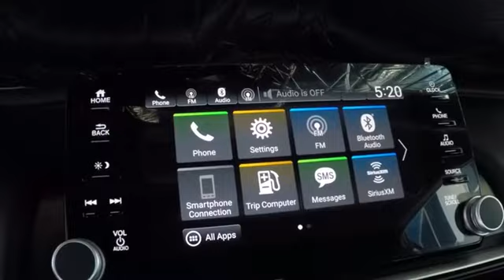2018 Honda Accord Sport 2.0T Sale Price Lease Bay Area Oakland Alameda Hayward Fremont San Leandro C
2018 Honda Accord Sport 2.0T Sale Price Lease Bay Area Oakland Alameda Hayward Fremont San Leandro CA
/new-inventory/index.htm
2018 Honda Accord Sport 2.0T - Stock#: 41248 - VIN#: 1HGCV2F35JA015036

Local California New Honda Car Dealers Inventory for sale or lease in San Leandro Oakland Hayward Alameda Hayward Castro Valley Union City Fremont San Francisco Bay Area Ca Stock# 41248 Honda Product Vin#1HGCV2F35JA015036 New 2018 Honda Accord Sport 2.0T Sedan for Sale San Leandro Oakland Alameda Hayward serving the greater Bay Area of San Francisco Ca. This vehicle has current Honda factory incentives offering special lease payments and low price quotes, contact San Leandro Honda before your incentives expire. 2018 Honda Accord Sport 2.0T Sedan comes with great customer review ratings on safety, fuel economy and supports all the current technology like bluetooth phone pairing and much more to meet all your online digital automotive needs. San Leandro Honda's new car website offers a large inventory of New Honda Accord Sport 2.0T to shop from and research Hondas new products before coming in for a test drive. Today is the right time to purchase a 2018 New Honda Accord Sport 2.0T during The Bay Area's Honda Sales Event serving the greater Fremont area Castro Valley Union City San Lorenzo Pleasanton and Dublin Ca. Contact our Honda Sales Team at or visit our Honda Car Dealer website New Honda Accord Sport 2.0T Model#CV2F3JJW listed on our website for online car sales.